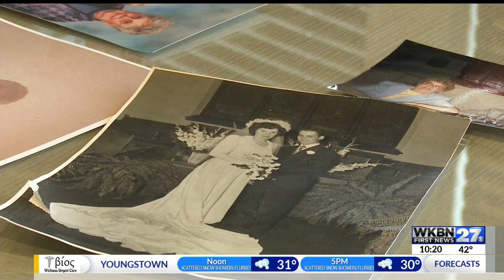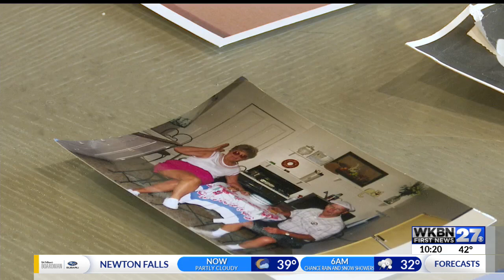A local love story 71 years and counting